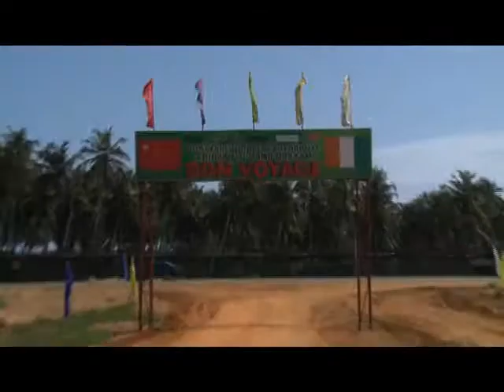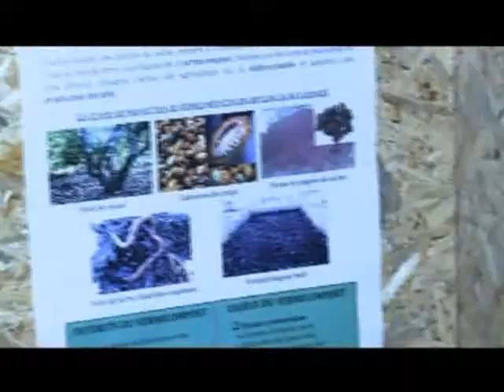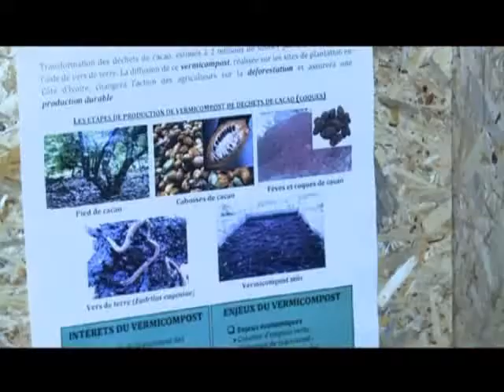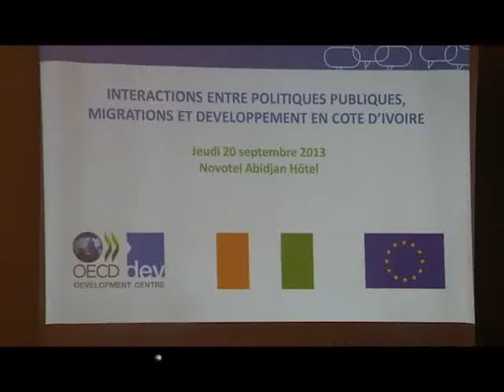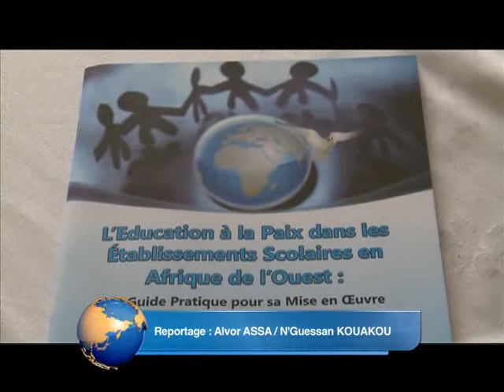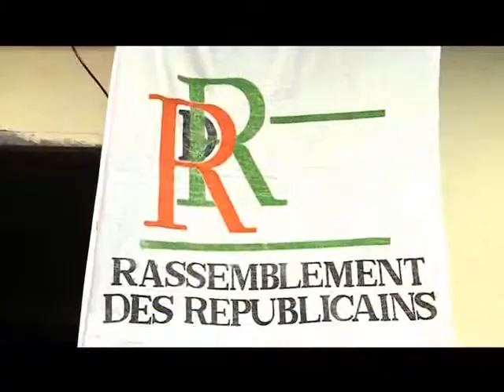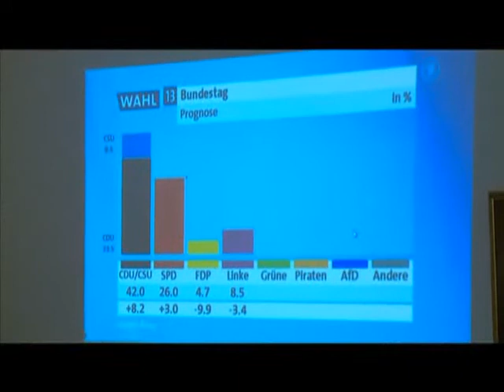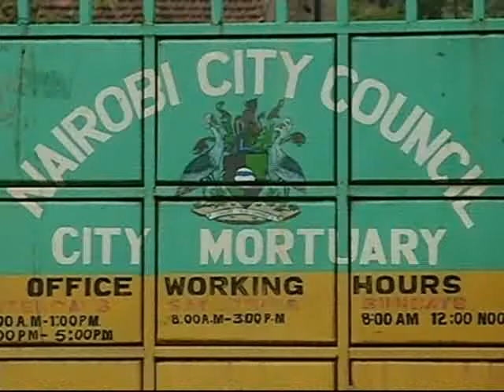Le journal du 20Heures du 22 septembre 2013 avec Habiba Dembélé